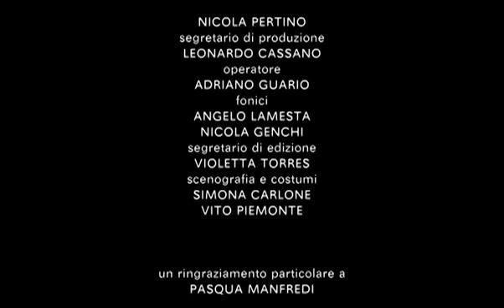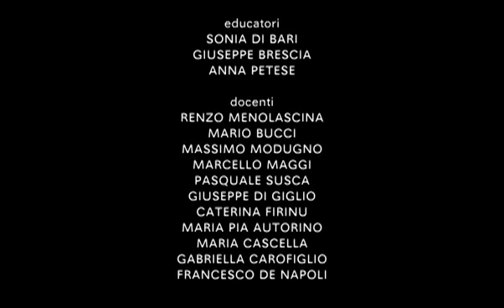UN VOLTO NUOVO (di L. Battista - 2008)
VINCITORE 2° PREMIO UNDER18 EXTRASCUOLE al Sottodiciotto Film Fest 2009

Due giovani ripongono le proprie speranze nella televisione, ma lo schermo televisivo distorce le loro vite.

REGIA: Ludovica Battista
AIUTO REGIA: Nicola Pertino
ATTORI: Paolo Mercadante, Leonardo Cassano, Nicola Genchi
(Voci fuori campo: Caterina Firinu, Sebastiano Lepore, Andrea Ferrante, Violetta Torres)
SOGGETTO: Ludovica Battista
SCENEGGIATURA: Paolo Mercadante, Ludovica Battista
FOTOGRAFIA: Roberto Amato
MONTAGGIO: Vincenzo Ardito
EDIZIONE: Violetta Torres
OPERATORE: Adriano Guario
FONICO: Nicola Genchi, Angelo Lamesta
SEGRETARIO DI PRODUZIONE: Leonardo Cassano
SCENOGRAFIA e COSTUMI: Simona Carlone, Vito Piemonte